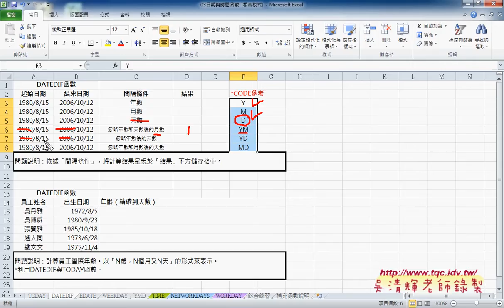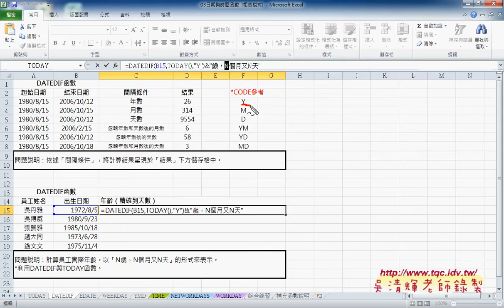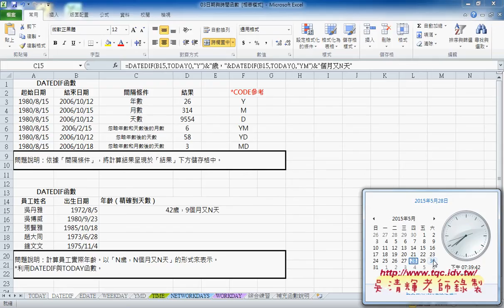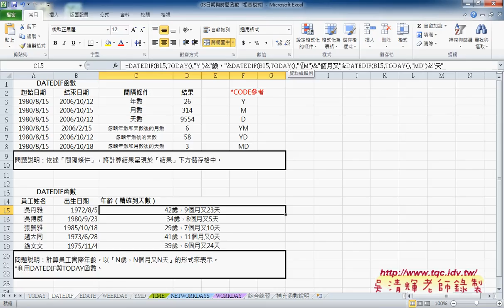如何用DATEDIF函數計算日期